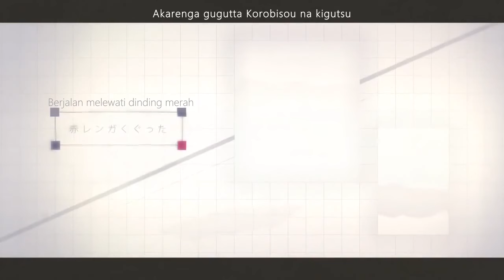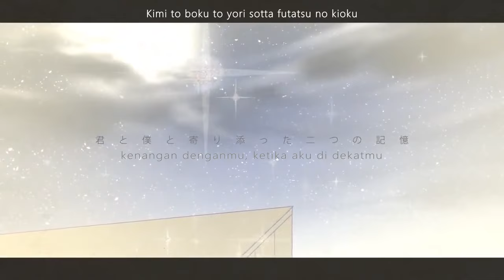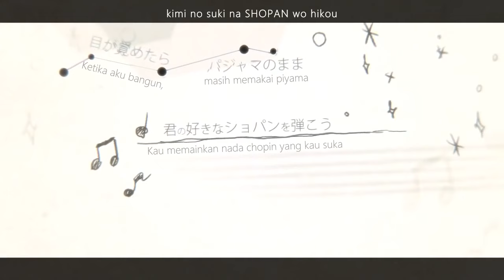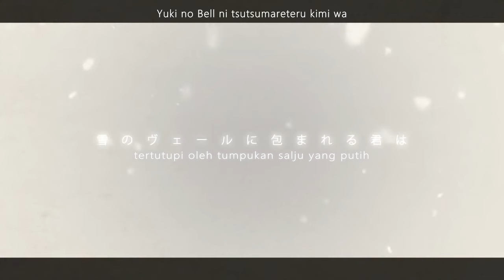【Hatsune Miku sweet】 Chopin and Ice White Keys 【Romaji & Indonesia Sub】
Nada lagunya nyentuh banget..
Ntah kenapa aku seperti melihat Arima Kousei yang main pianonya...
Untuk lagunya mungkin tentang cowok yang memainkan Piano tuk pacarnya kali ya..
■ Vocal : Hatsune Miku sweet
■ Title : Chopin and Ice White Keys / Shopan to kouri no hakken
■ Translate & Sub : Chiaki Chika

This song is written for Aho no Sakata's 1st Solo Album "The Slope Walked with You"